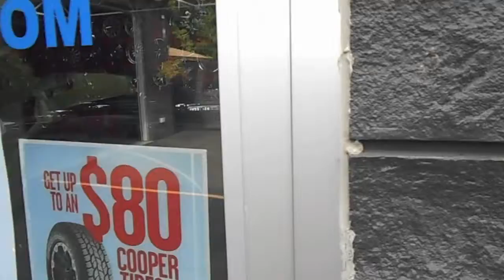HILLYARD CUSTOM RIM&TIRE WORLDS BIGGEST RIM & TIRE STORE! NOBODY BIGGER!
WELCOME TO HILLYARD CUSTOM RIM&TIRE! THE WORLDS BIGGEST IN STOCK RIM&TIRE STORE! WE CARRY RIMS & TIRES FOR EVERY SINGLE VEHICLE! COME AND VISIT OUR NEWLY BUILT SHOW ROOM! OVER 350 DIFFERENT RIMS IN STOCK!